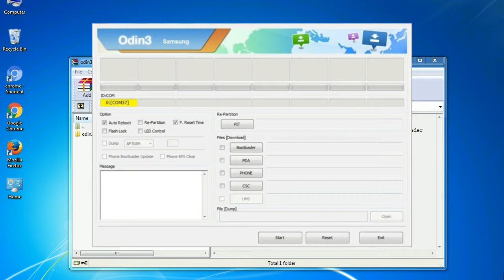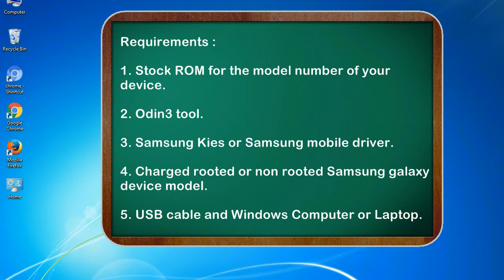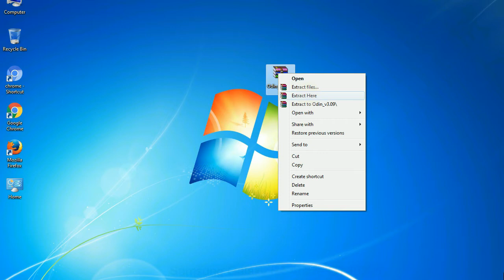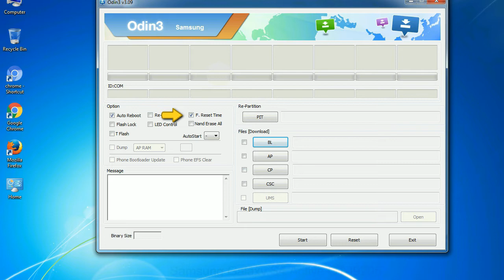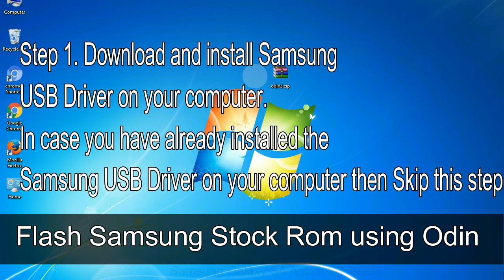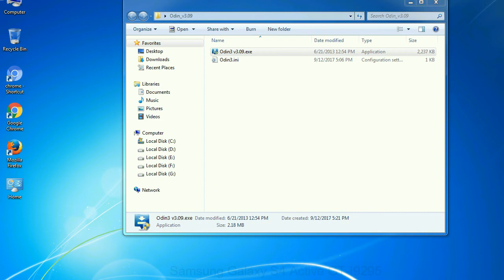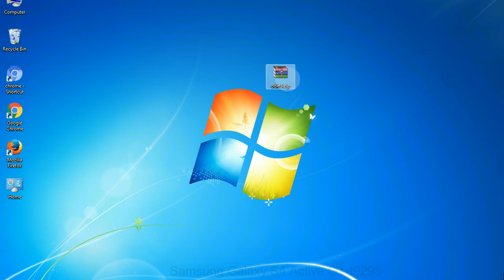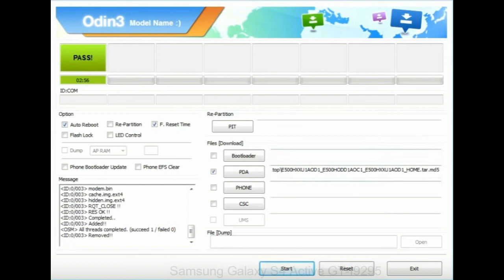How to Samsung Galaxy S4 Active GT I9295 Firmware Update (Fix ROM)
I talk to you How to Samsung Galaxy S4 Active GT I9295 firmware flash with Odin.

Here is a step by step guide on how to flash Samsung Galaxy S4 Active GT I9295 ROM:

Step 2. Download Stock ROM compatible with your Samsung S4 Active GT I9295 device or if you have already downloaded the firmware file then ignore downloading it again, and extract it on your PC.

Step 3. Power Off your Samsung S4 Active GT I9295 phone.

Step 8. Once you have connected the Samsung Galaxy S4 Active GT I9295 to the PC, Odin will automatically recognize the phone and see "Added"   message at the lower left panel. or connect your phone to the PC via USB cable.

Now, your Samsung Galaxy S4 Active GT I9295 Firmware Update success.